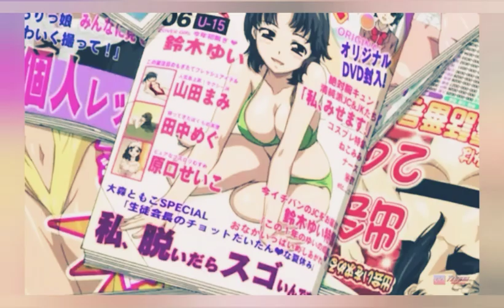Sora no Otoshimono (amv)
Sora no otoshimono
( そらのおとしもの)
(propiedad perdida del cielo)

            ANIME
Creador : Suu Minazuki
Género : Acción, fantasía,drama,
                 comedia, harem.
Primera emisión : 9 de septiembre de 2010
Director : Hisashi Saito
Estudio : AIC
Cadena televisiva : TV Saitama, Chiba TV

            MANGA
Creado por : Suu Minazuki
Editorial : Kadokawa Shoten.